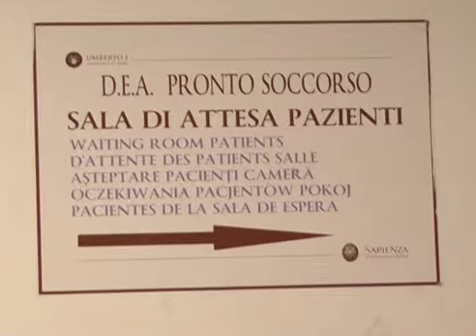Due percorsi innovativi per l'assistenza immediata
Il prof. Claudio Modini, Direttore del DAI Emergenza e Accettazione dell'Umberto I, ci presenta l'attivazione di due funzioni innovative del Pronto Soccorso